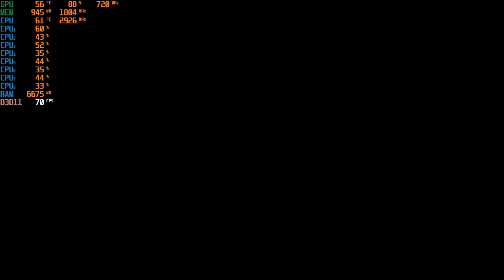Star Wars Battlefront II - With The GTX 460 TI at 720p + The Intel I7 860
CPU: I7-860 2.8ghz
GPU:  EVGA GTX 460 TI 1GB Gddr5 OC
Psu: APEVIA ATX-BT550W (550w)
Ram: 8gb ddr3 1333mhz
OS: Win10 Pro
Res: 720p
Settings: Low